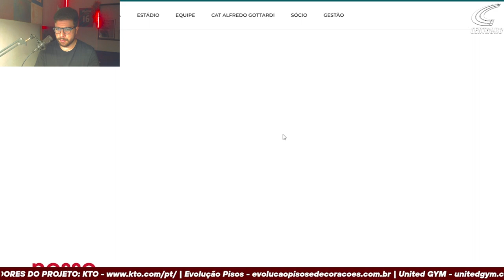A GENTE JÁ PODE IMAGINAR COMO VAI SER O ATHLETICO DE 2023?